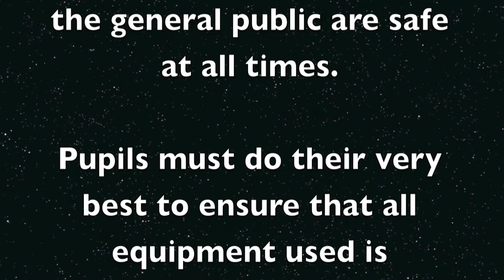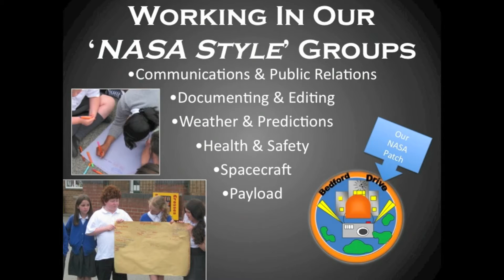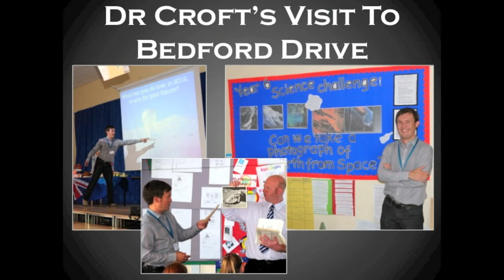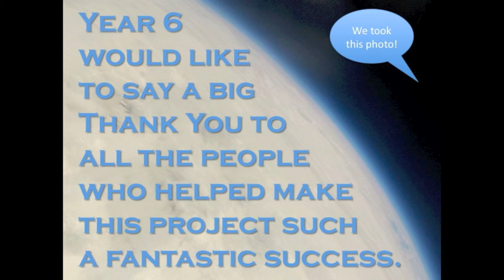We Launched a Balloon Into SPACE With Bedford Drive Primary School!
hi-impact launches a helium balloon into deep space, with help from the pupils at Bedford Drive Primary School!